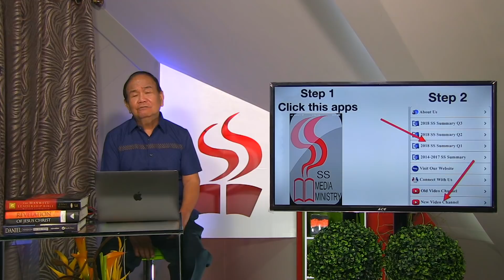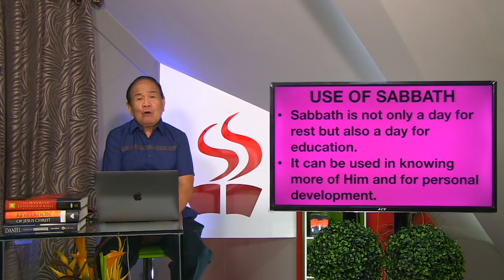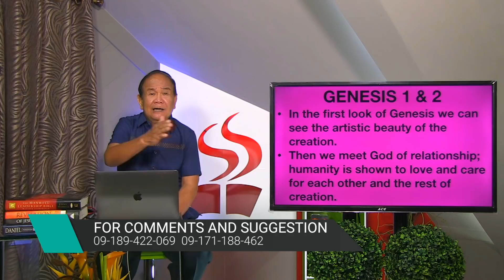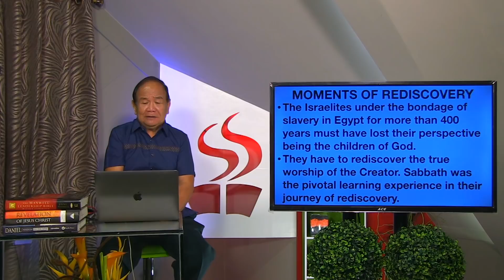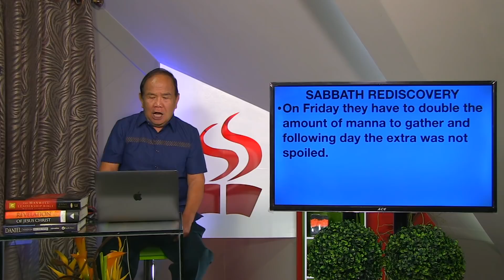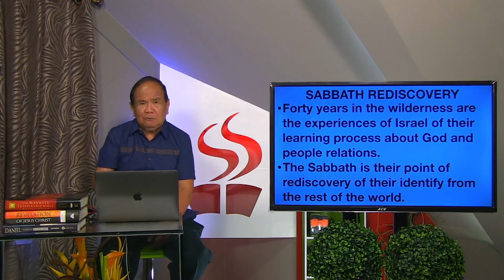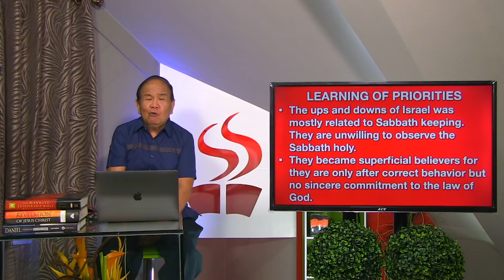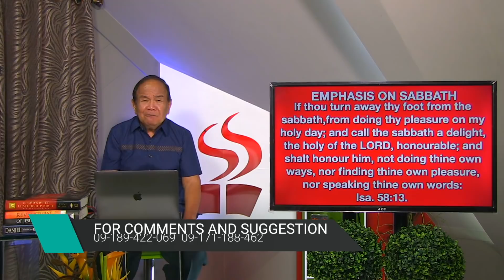LEKSYON | SABBATH: EXPERIENCING AND LIVING THE CHARACTER OF GOD | PART 1 | DEC. 12 - 18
AFTER THE BONDAGE OF SLAVERY OF ISRAEL IN EGYPT THEY UNDERGONE RE-EDUCATION IN THE WILDERNESS| SABBATH WAS A TOOL IN KNOWING THE CHARACTER OF GOD| JESUS CHANGED THE LEGALISTIC SABBATH KEEPING OF THE JEWS BUT HE DID NOT CHANGE THE SABBATH DAY PER SE